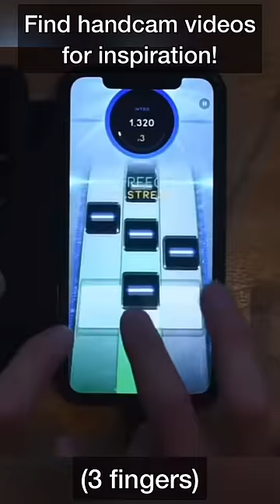How to improve your scores on Beatstar!